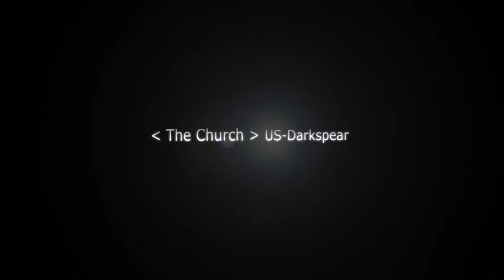The Church - Morchok (25) Heroic